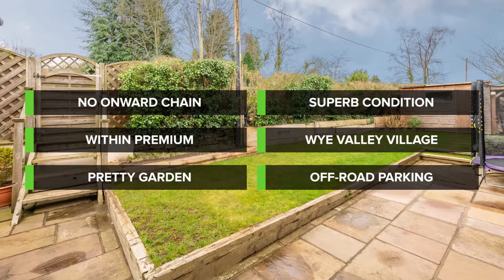VALLEY VIEW, THE NARTH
Want to market your property listings with HD video like this one? We transform your photos into beautiful videos in around 3 hours!